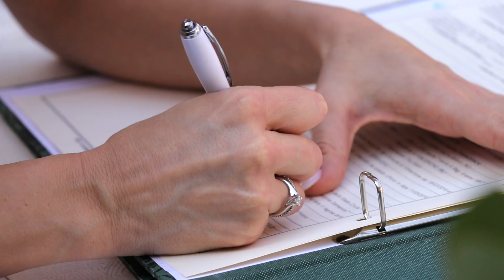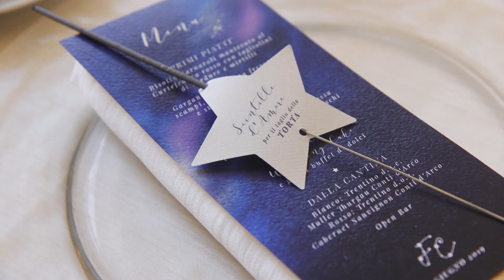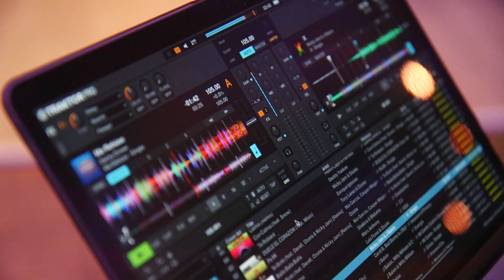Fabiana & Claudio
Fabiana e Claudio Castello di Cavernago